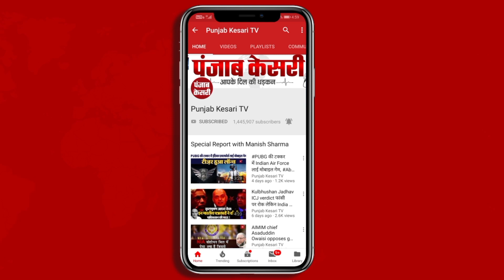Baghpat में वोट डालने क्यों नहीं पहुंच रहे Voter?,देखिए ग्राउंड जीरो से ये रिपोर्ट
बागपत में ‘चौधरी’ बनने की लड़ाई, कौन मारेगा बाजी?

यूपी का 8 सीटों पर मतदान जारी